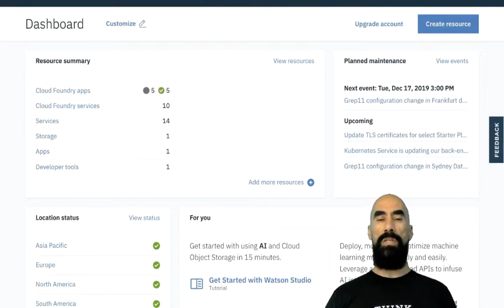Quer ganhar um kit de Raspberry completo? Saiba como!!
Dica sobre como ganhar um kit completo de raspberry.